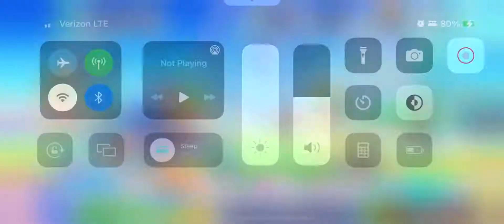unlocking Hibikase MASTER first try